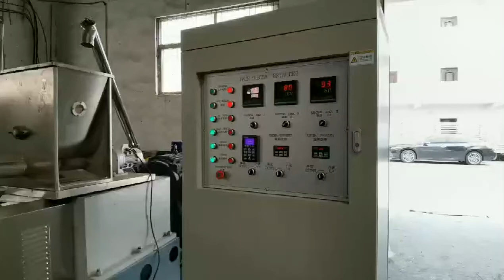Fish feed extruder/ floating fish feed pellet making machine / production line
Fish feed making machine/ floating fish feed pellet making machine/production line
Capacity 400-500 kg/h. 800-1000 kg/h.